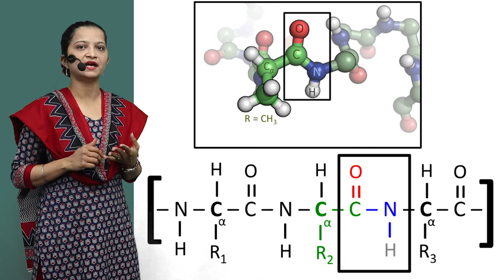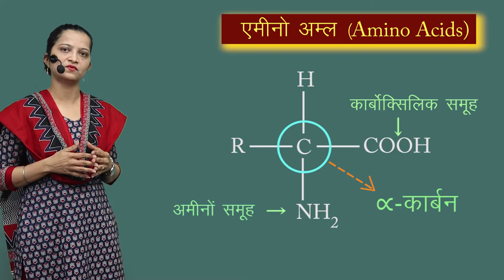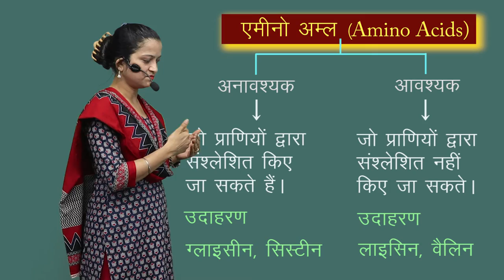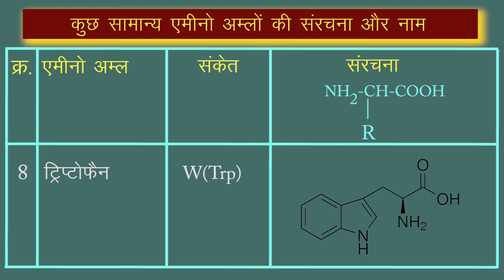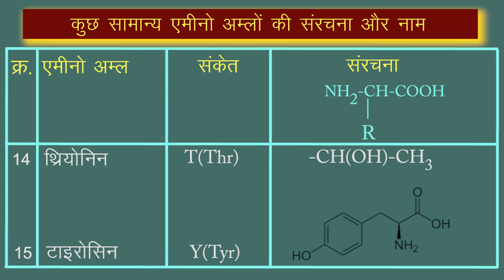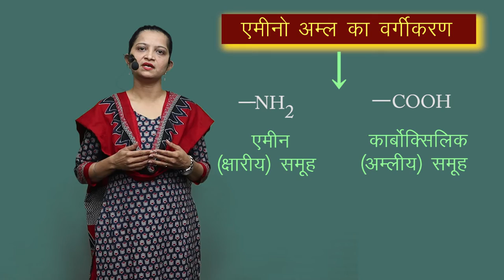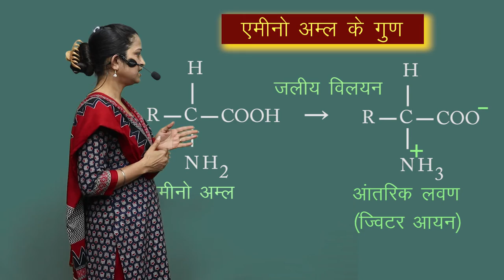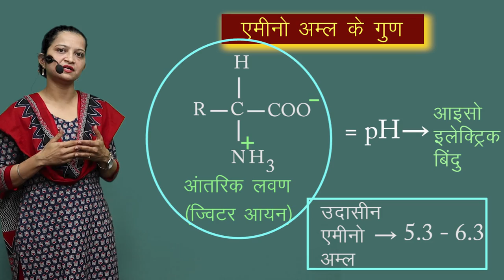CLASS 12th CHEMISTRY | CHAPTER 14 | BIOMOLECULES